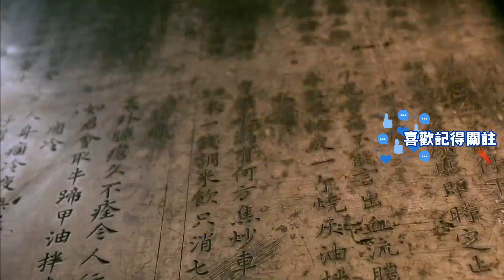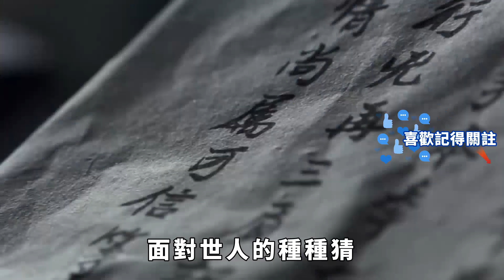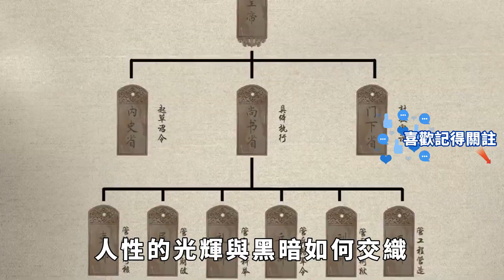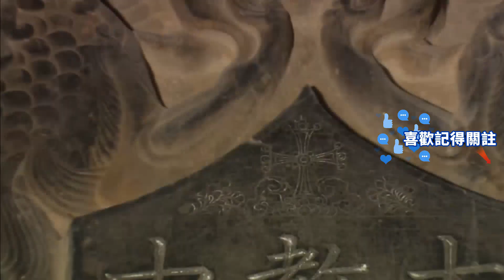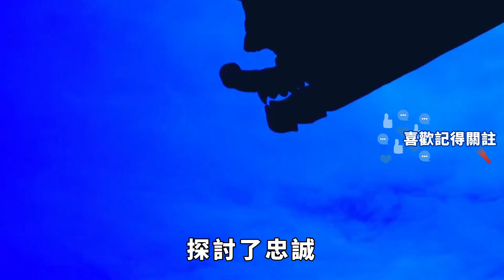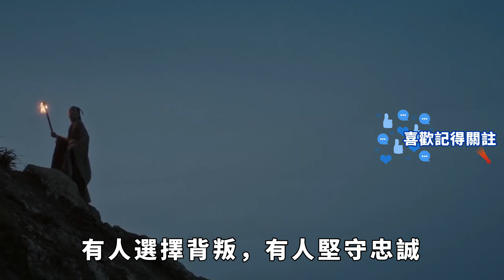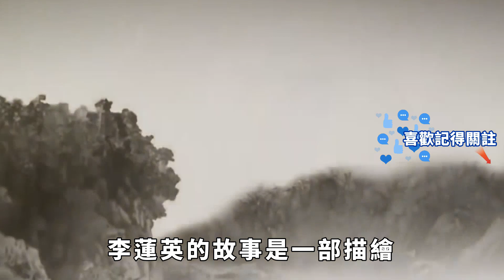慈禧太後洗澡時的呢喃聲：為何只有李蓮英在旁？宮女偷看後震驚了！【一觀奇趣】古代历史